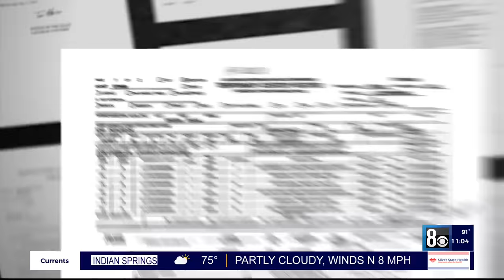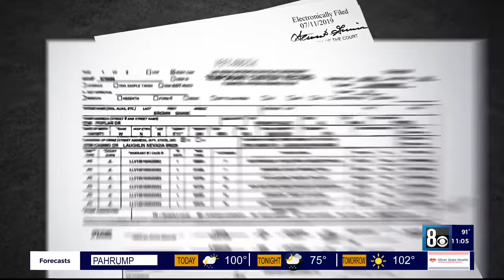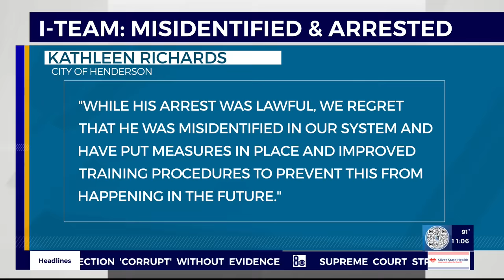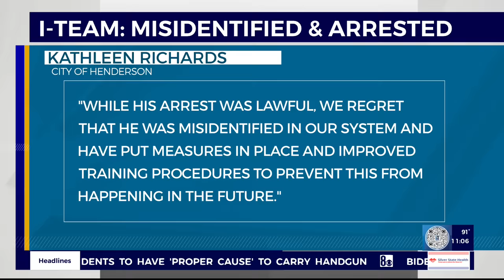I-Team: Videos show police arresting Black man mistaken for White man with same name who spent 6 day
A young Black man arrested on a felony warrant for a white man twice his age with the same name repeatedly told police they had the wrong person, videos obtained by the 8 News Now I-Team reveal.